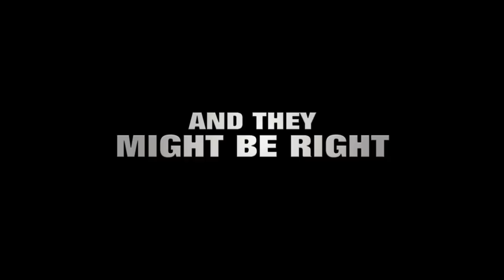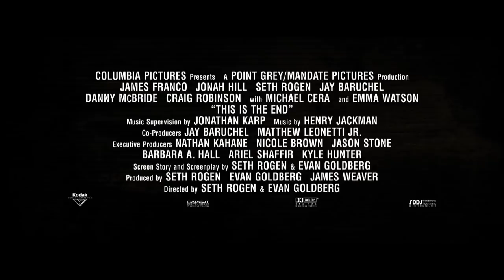This Is The End - Official Trailer #2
The comedy This Is The End follows six friends trapped in a house after a series of strange and catastrophic events devastate Los Angeles. As the world unravels outside, dwindling supplies and cabin fever threaten to tear apart the friendships inside.  Eventually, they are forced to leave the house, facing their fate and the true meaning of friendship and redemption.